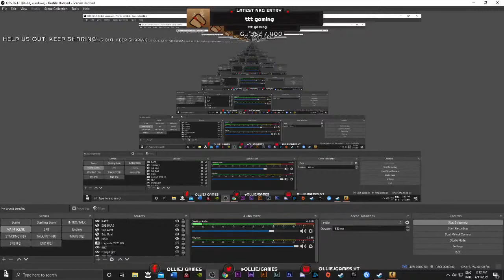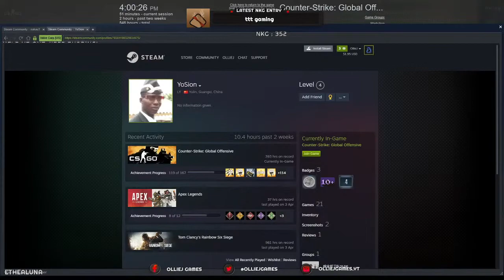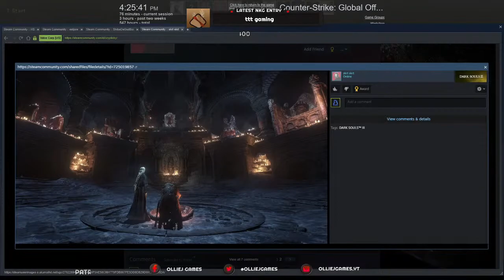Tiba-tiba Ramadhan - Counter Strike Global Offensive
Salam and hello,

This my Counter Strike Global Offensive live stream. I use my main language, Malay in my live streams. I am from Brunei Darussalam and do help and support your local and fellow here! Thank you

Follow our journey in this game and on YouTube. Be part of the amazing community in Brunei Darussalam. NASI KATOK GANG !